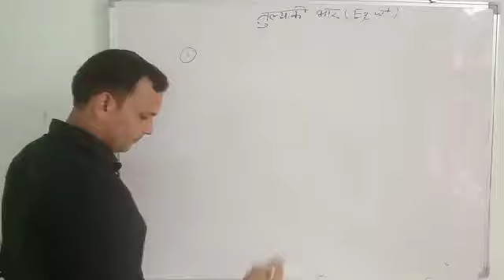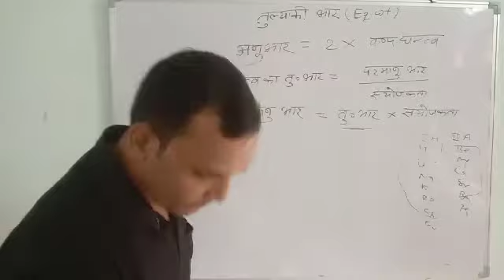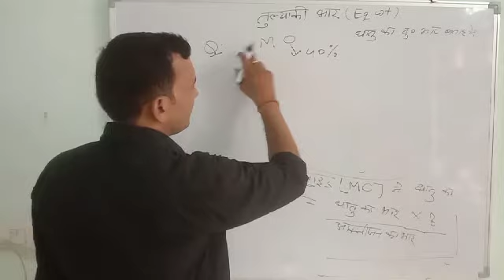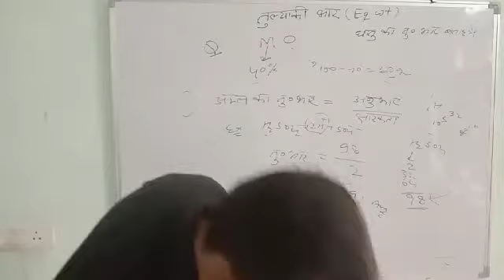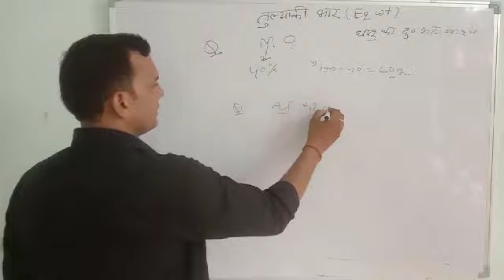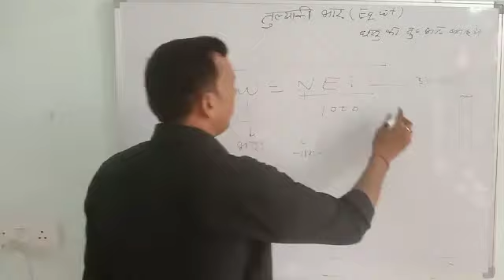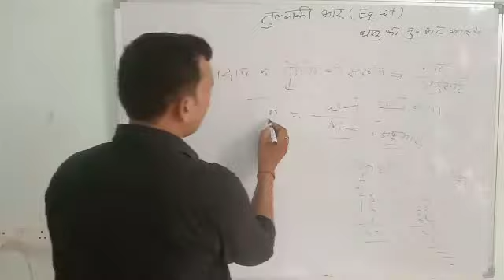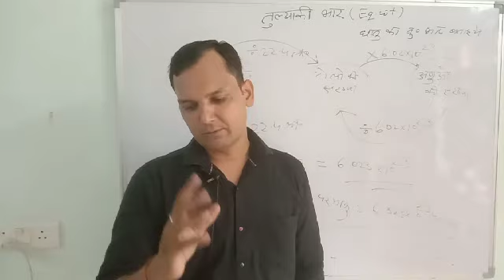chemistry lecture 7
NEW RAYS AGRICULTURE ACADEMY KANPUR
PAG | PCM |PCB |ABC GROUP
UPCATET| BHU| ICAR| BCECE |AO|TA& other AGRICULTURE COMPETITIVE/ENTRANCE EXAMINATION
Director - RAVI MISHRA (goldmedalist CSA kanpur)
newraysagricultureacademy9422

New Rays Agriculture Academy
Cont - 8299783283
Add- INFRONT OF OMKARESHWAR MANDIR SHIVPURI CHAPEDA PULIA KANPUR -208025